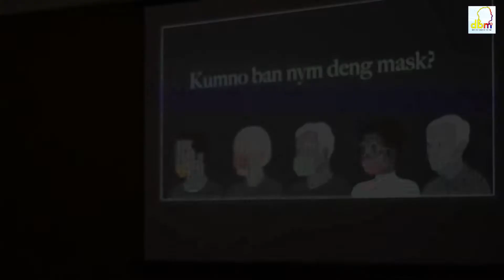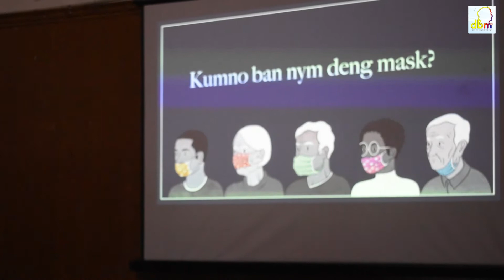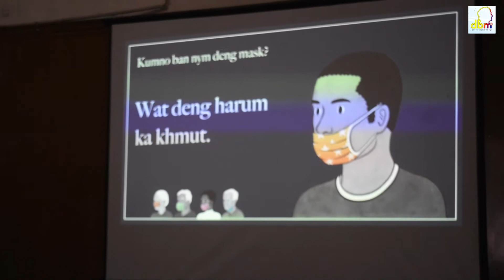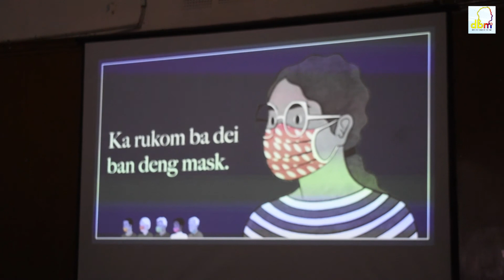Meghalaya and Greater Shillong Progressive Hawkers and Street Vendors’ Association organizes trainin